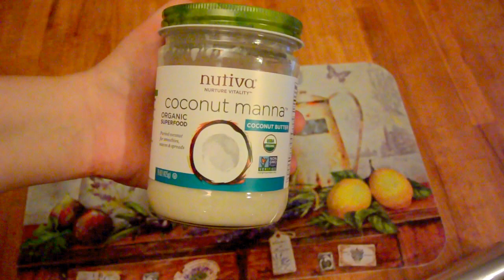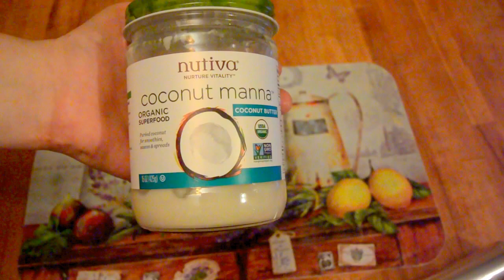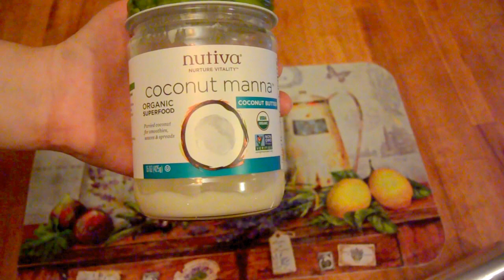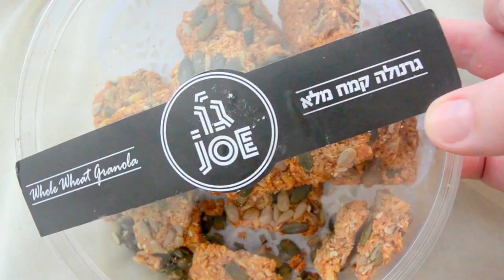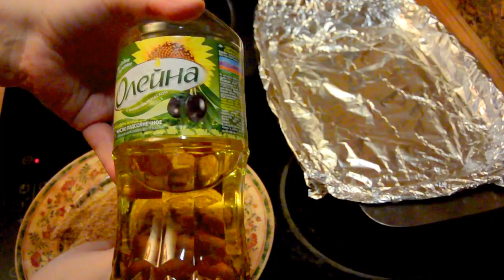Вкусное ИЗ ИЗРАИЛЯ и IHERB\\Мужская еда -2 мясных рецепта [JANNA FET]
ЭТО ВИДЕО-РЕЦЕПТЫ ДЛЯ ВСЕХ ЛЮБИТЕЛЕЙ МЯСА!
Готовим для своих любимых мужчин 2 мясных блюда: рулетики из курицы с каперсами в беконе и свинину под шубой! Подробные, несложные рецепты.
Так же расскажу вам о вкусняшках, привезенных мужем из Израиля и покупками с сайта IHerb, где я постоянный покупатель и потому у меня есть своя страница с отзывами обо всех приобретенных там продуктах
      ДЕЛЮСЬ ЛИЧНОЙ ССЫЛКОЙ НА СКИДКУ 5% в IHerb - ссылка действует вне зависимости от того первый раз Вы приобретаете, или уже что то приобретали:  JAN1418 - введите этот код в окошко для скидок в финале на странице заказа.